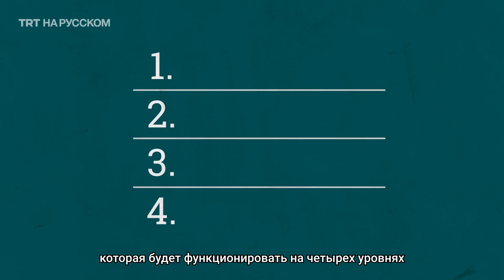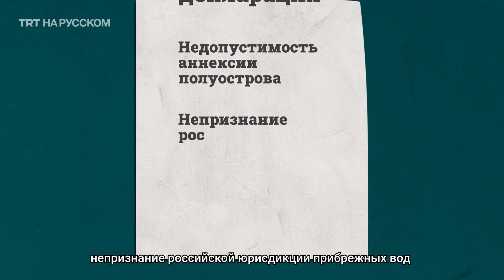Крымская платформа: как Украина будет возвращать полуостров Крым?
Что такое «Крымская платформа»? Зачем она нужна? И какие страны примут в ней участие?
Как Украина планирует вернуть Крым?
Крымская платформа - Мустафа Джемилев, Эмине Джеппарова, Рефат Чубаров, - специально для TRT на русском.